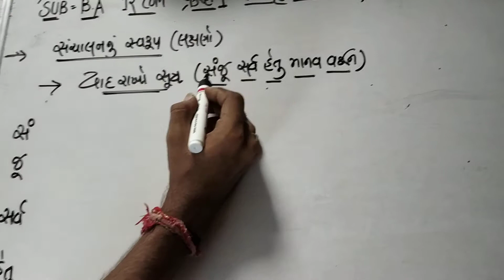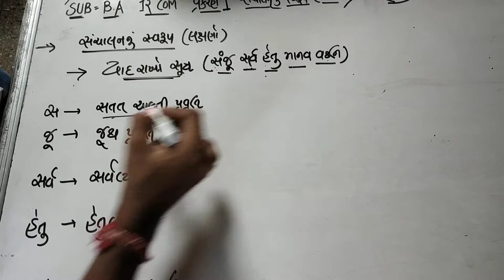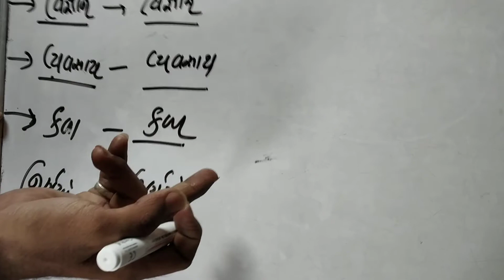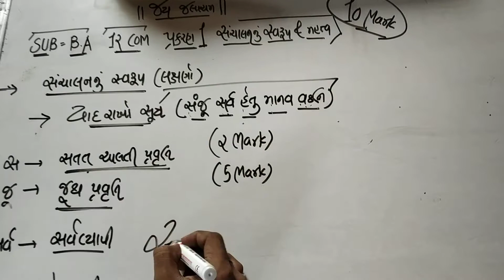Jay Jalaram MS| લેક્ચર-2 પ્ર-1 |સંચાલન નું સ્વરૂપ અને મહત્વ |STD-12 Com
STD -12 Com Chap-1 lecture-2